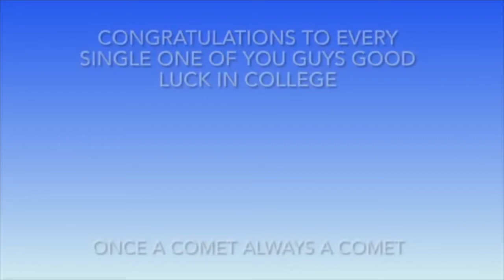CCHS News Show 05 14 21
High school news show includes football signing and track photos